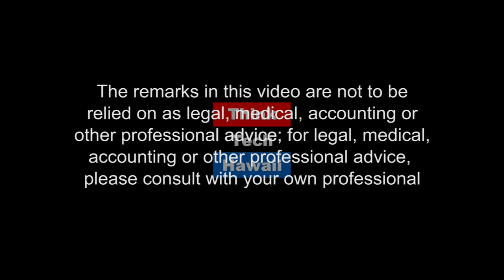Construction Litigation Part II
Charles "Dee" Hopper, Esq. of Lynch Hopper, LLP appears on Condo Insider to discuss Construction Litigation. We learn about the Statute of Limitations and mandatory mediation requirements, common examples of the types of issues that commonly surface and his recommendations on what you should do when you have construction issues.